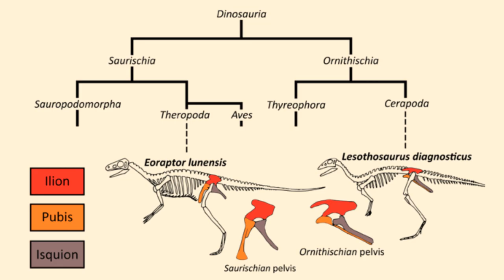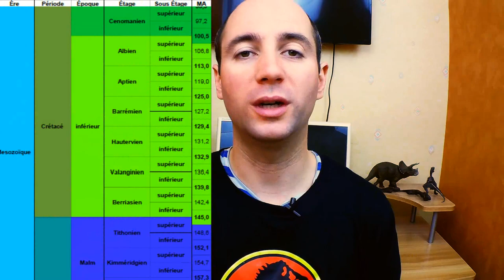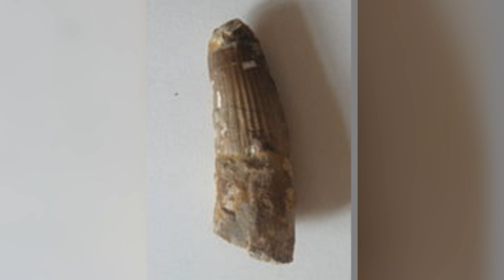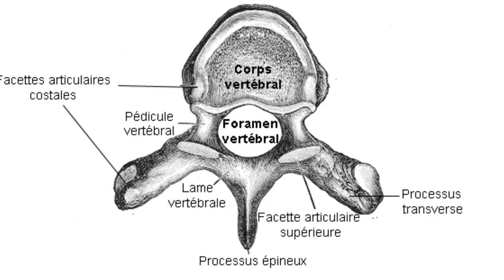PALÉOWORLD 30 - LES SPINOSAURES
► Mode de vie semi aquatique ; Amiot, R., Buffetaut, E., Lécuyer, C., Wang, X., Boudad, L., Ding, Z., ... & Mo, J. (2010). Oxygen isotope evidence for semi-aquatic habits among spinosaurid theropods. Geology, 38(2), 139-142.

►  Une majorité de spinosauridés pourrait être exclusivement piscivore et la moitié d'entre eux étaient au moins partiellement piscivore ; Hassler, A., Martin, J. E., Amiot, R., Tacail, T., Godet, F. A., Allain, R., & Balter, V. (2018). Calcium isotopes offer clues on resource partitioning among Cretaceous predatory dinosaurs. Proceedings of the Royal Society B: Biological Sciences, 285(1876), 20180197.

► Spinosaurus quadrupède ; Ibrahim, N., PC Sereno, C. Dal Sasso, S. Maganuco, M. Fabbri, DM, DM,… Iurino, DA (2014). Adaptations semi-aquatiques dans un dinosaure prédateur géant. Science, 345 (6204), 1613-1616. doi: 10.1126 / science.1258750

Bonjour et bienvenu !

Vous êtes vous déjà demandé ce qu'étaient les spinosaures ? ... Non ? oO ... Bon tans pis...